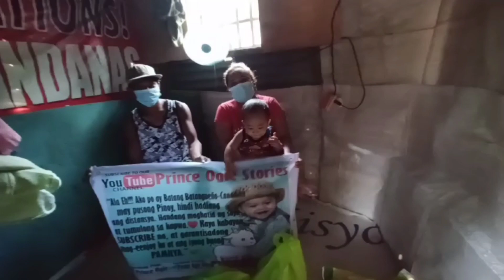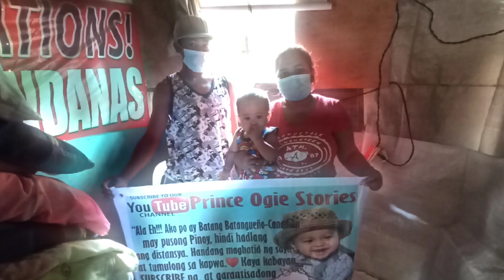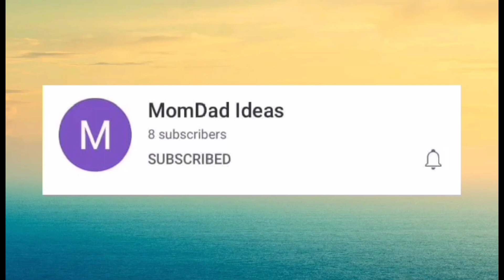PART 2: ISANG INA at Kaniyang Pamilya, Napasaya at Napaabutan Ni Prince Ogie ng Tulong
Marami sa ating mga kababayan ang naapektuhan ng pandemic ang kanilang pamumuhay at kabuhayan. Dahil sa pandemic rin na ito marami ang may mabubuting puso na nakakaluwag sa buhay ang naghahatid ng tulong sa ating mga kababayan na kapos sa pinansyal.Isa na rin  po ang Prince Ogie Stories sa naghahatid ng tulong sa naghihirap nating mga kababayan. Matutunghayan po ninyo sa video na ito ang isang simpleng maybahay na  humihiling kay Prince Ogie na sana mapaabutan rin sila ng tulong at kung paano sinagot ni Prince Ogie ang kaniyang panawagan.

Sana mapanood po ninyo ang video at huwag kalimutang ilike, ishare at isubscribe . Hangad po ng  Prince Ogie Youtube Stories na marami pang matulungang kababayan natin. At sa mga may mabubuting puso na nais magpaabot rin ng tulong pwede po kayong makipag-ugnayan sa :